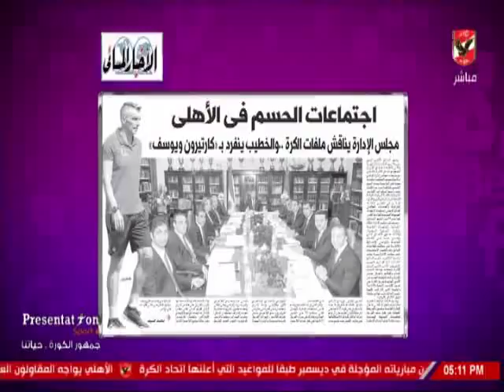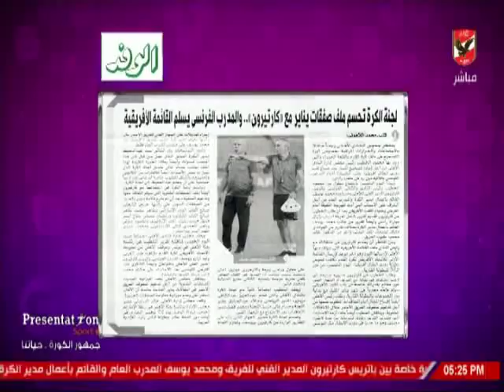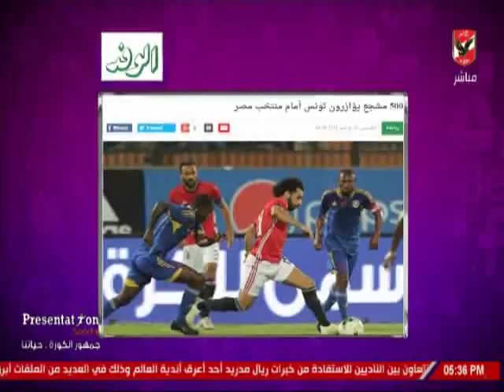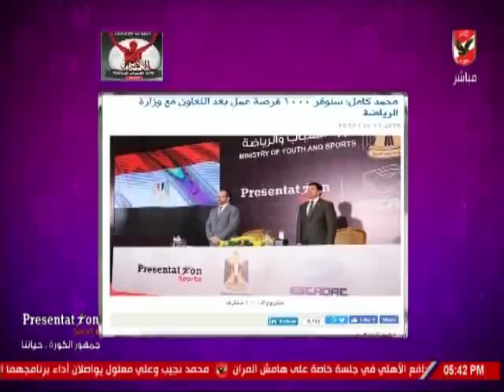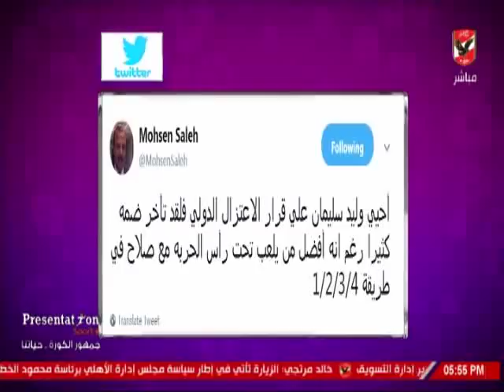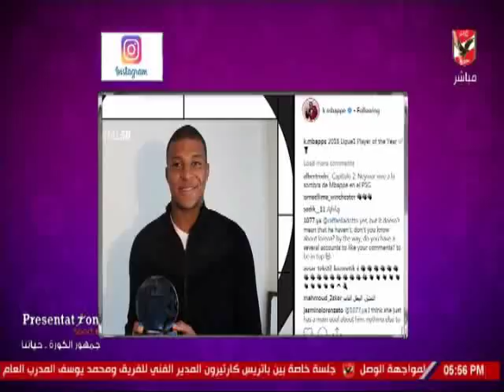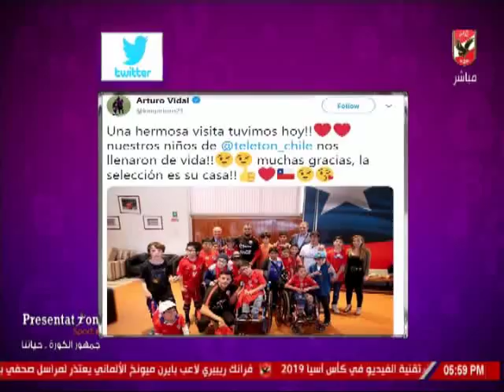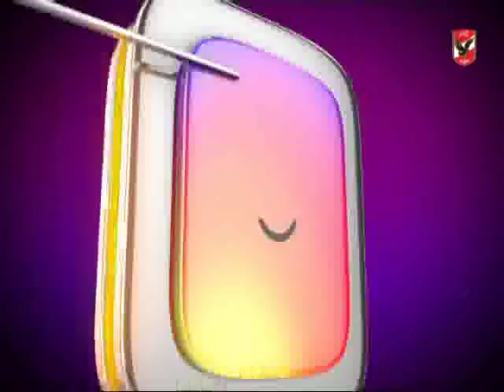حلقة كلام فى الميديا 15-11-2018